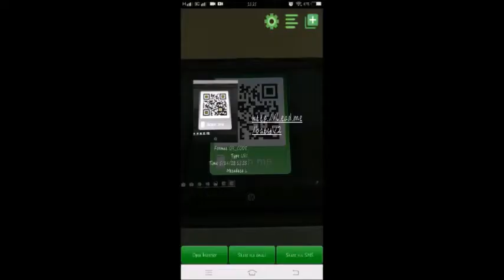QUIZIZZ- MIS (D) - MEE GORRENG